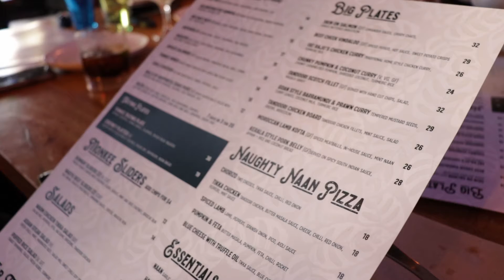Pirates Behind The Scenes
Take a peek behind the scenes at a Pirate88 meeting. But beware! Once you learn our secrets, you may never be the same.

Massive thanks to Funkee Monkee for the use of their venue while the pirate studio is being boarded by construction workers.